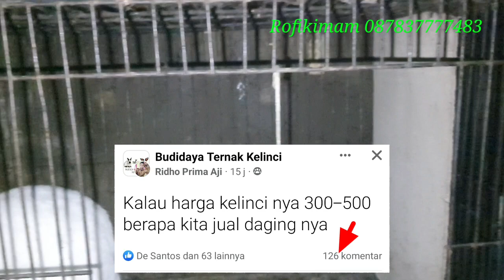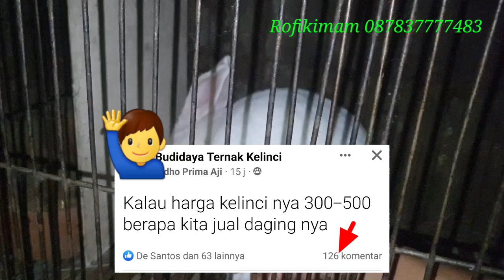Harga Indukan 300 - 1Jutan Anakanya Dijuwal Pedaging 30rb /Kg Sungguh Tidak Masuk akal🤣🤣🤣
Assalamualikum.wr.wb
Selamatdatang di channel kami *ALianrabbit* Channel yang bertujuan utuk mengenalkan Kelinci kemasarkat umum,Serta sarana utuk belajar bersama terkit dunia perkelincian, Silahakan tingkalkan komentar yang positif dan membangun di channel kami agar dunia perkelincian semain maju dan berkebang & jangan lupa dukung Channel ini dengan cara like,share,komen & SUSCRIBE Trimaksih wassalamualikum wr.wb.
Salam dari Peternak kelinci KEBUMEN/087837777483.